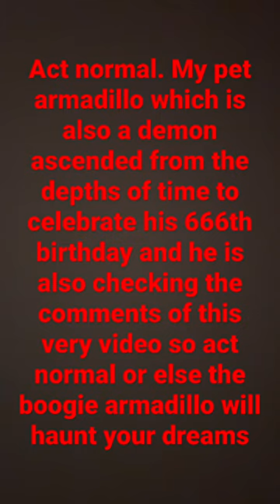Act normal. My pet armadillo which is also a demon ascended from the depths of time to celebrate hi-